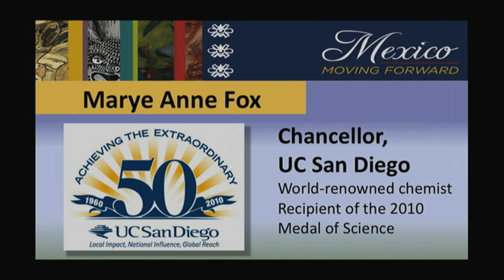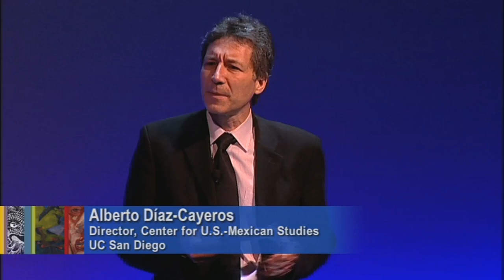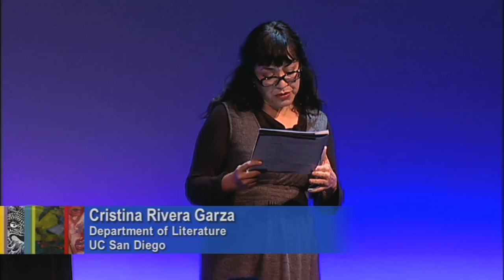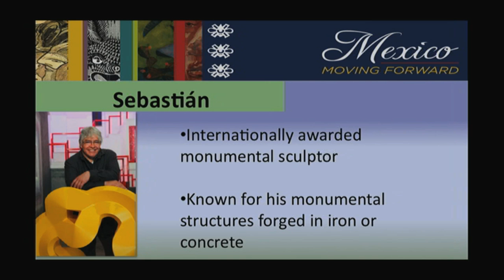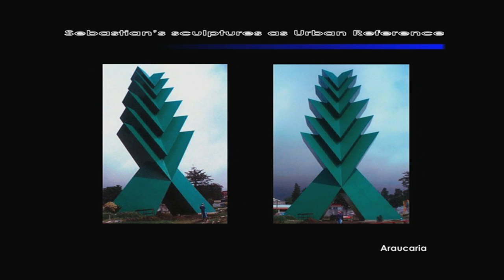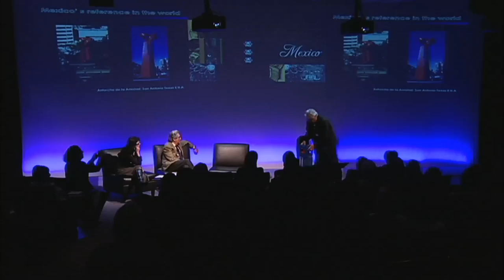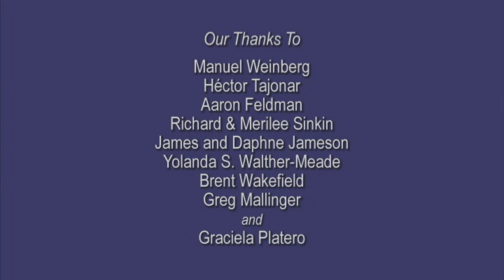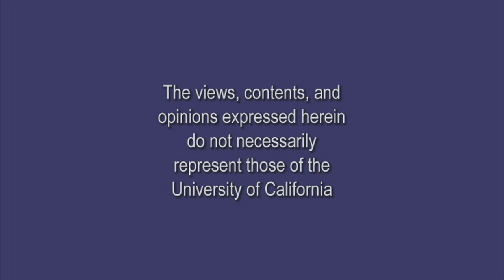Mexico Moving Forward (2011): Arts & Culture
Join Mexico's visionary leaders for the first of a four-part series celebrating the excellence of Mexico and generating a rare and open dialogue on the country's future.  Tonight: novelists Cristina Rivera Garza and Rafael Tovar y de Teresa, and sculptor Sebastián share how their arts inspire and reinforce Mexican identity.  Series: "Mexico Moving Forward" [3/2011] [Public Affairs] [Humanities] [Arts and Music] [Show ID: 20693]